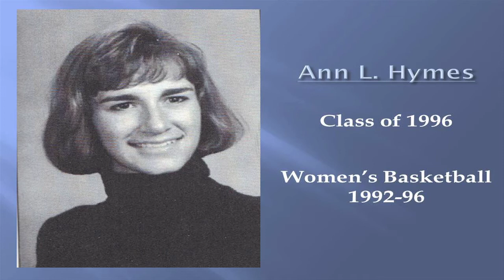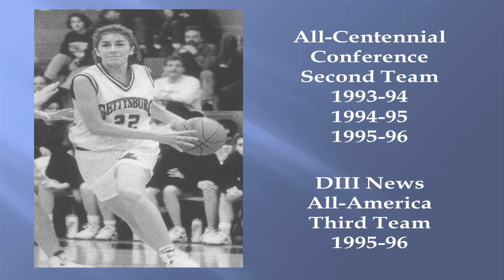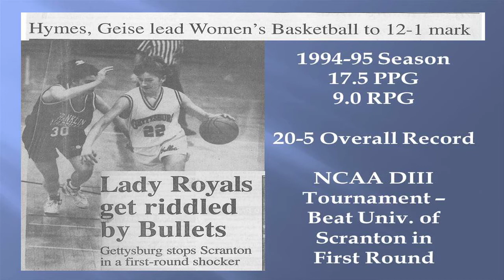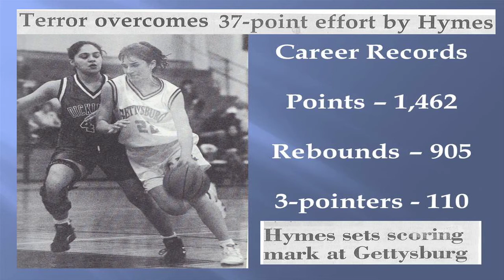2011 Hall of Athletic Honor - Ann Hymes '96